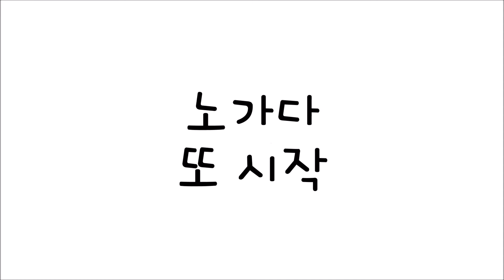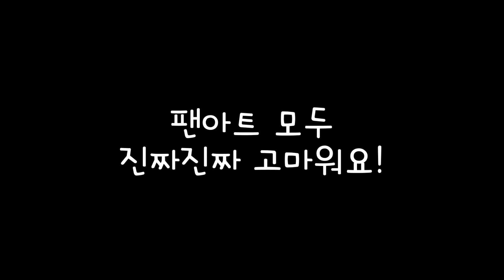김밥이 애니메이션 - 김밥을 흔들뿐! (콜라를 흔들뿐 패러디) + 팬아트｜Animation - Just Shaking KIMBOB (김밥이 :P)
안녕하세요! 김밥입니다 :P

◆BGM 정보 -

◆사용한 프로그램 - (그림) 싸이툴 (편집) 무비메이커